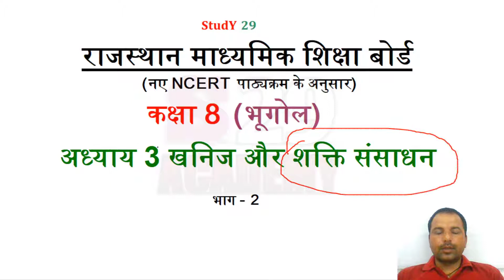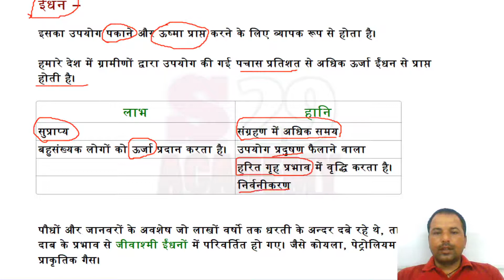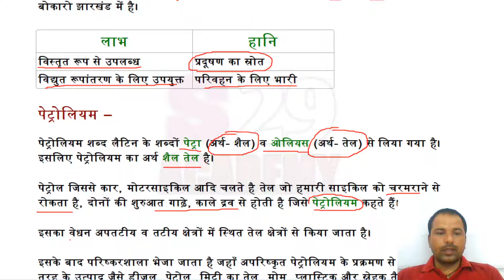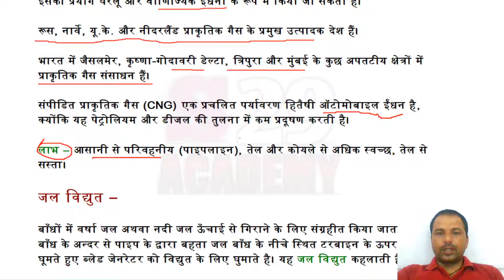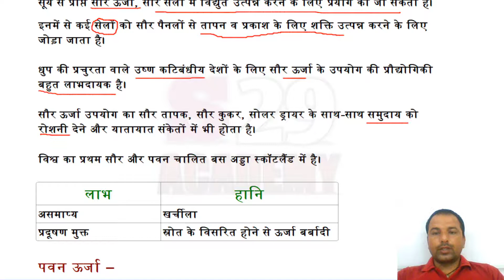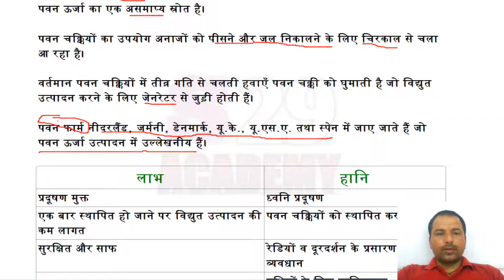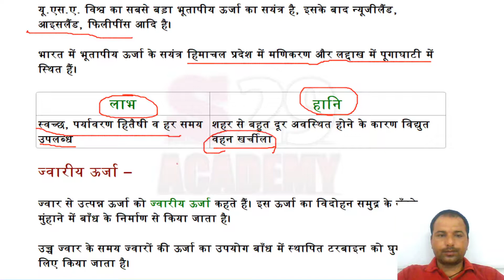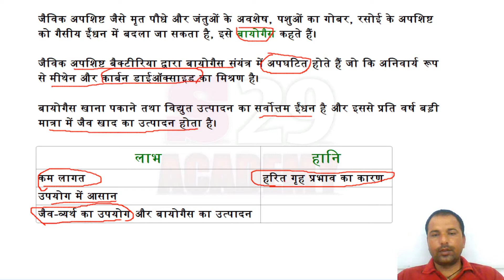अध्याय 3 खनिज और शक्ति संसाधन कक्षा 8 || Chapter 3 | NCERT/RBSE Class 8 Geography in hindi || भाग 2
शक्ति संसाधन,ऊर्जा के परंपरागत स्रोत,ईंधन,जीवाश्मी ईंधन,कोयला,पेट्रोलियम,प्राकृतिक गैस,जल विद्युत,ऊर्जा के गैर-परम्परागत स्रोत,सौर ऊर्जा,पवन ऊर्जा,परमाणु ऊर्जा,भूतापीय ऊर्जा,ज्वारीय ऊर्जा,बायोगैस,